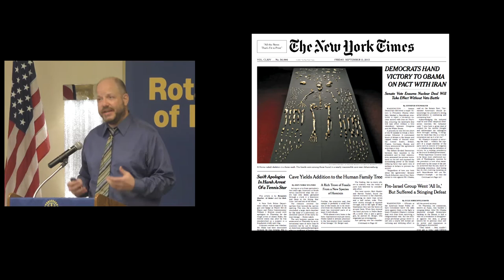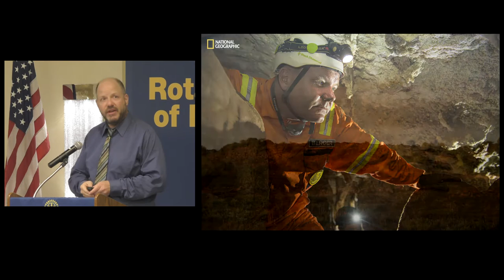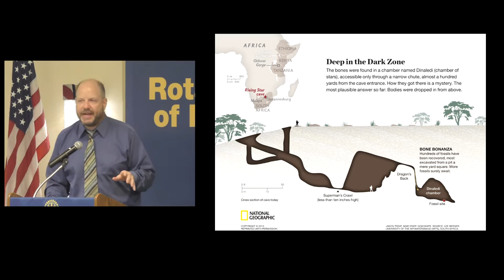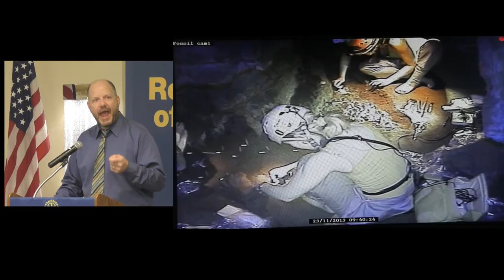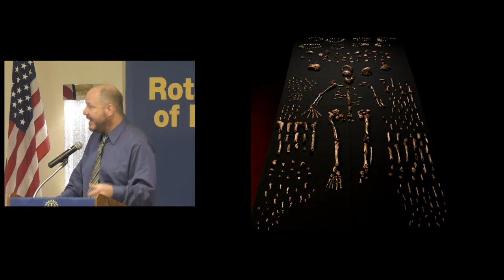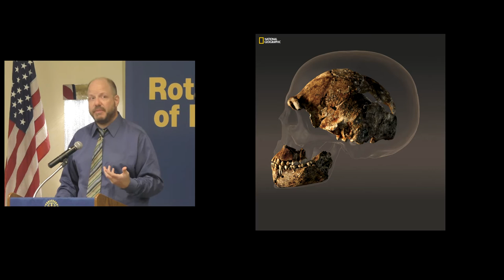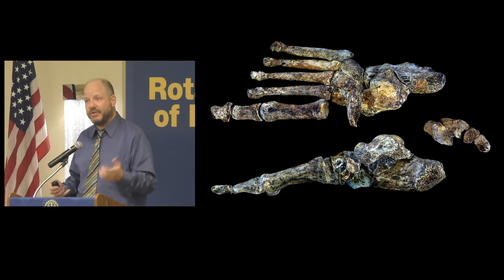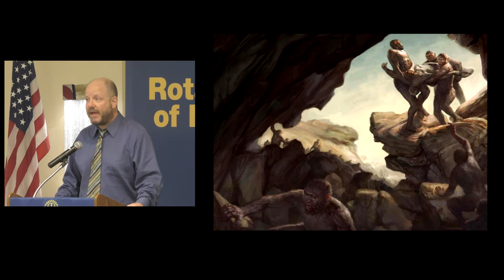John Hawks: Newest Members of the Human Family Tree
Newest Members of the Human Family Tree UW Anthropology Professor John Hawks told of an astounding find of early hominid bones in a cave in South Africa.